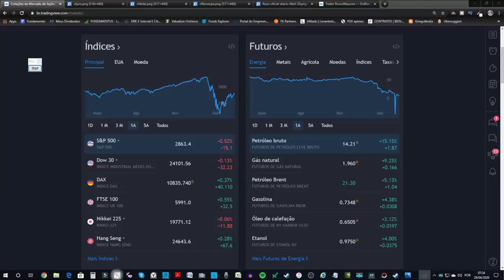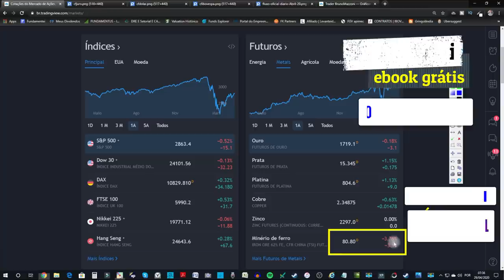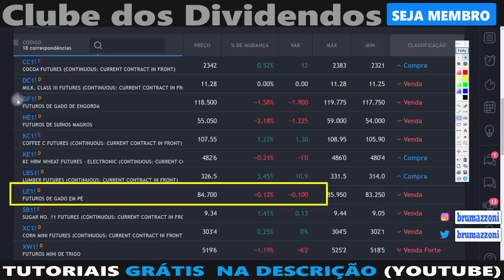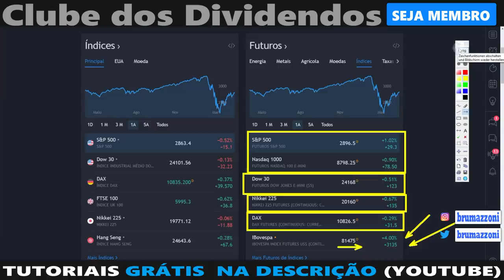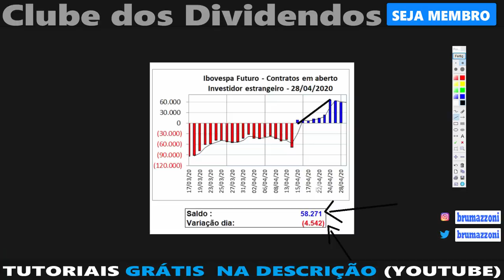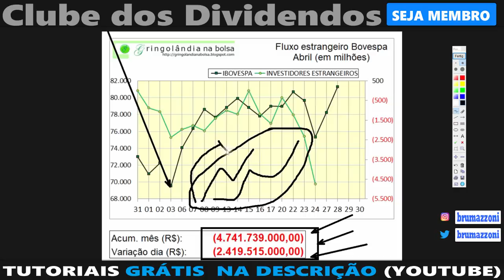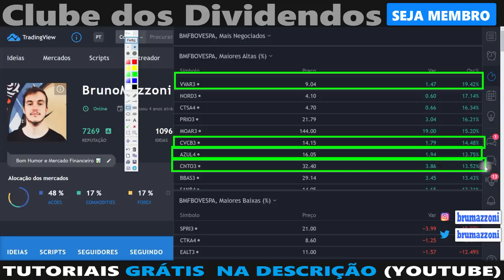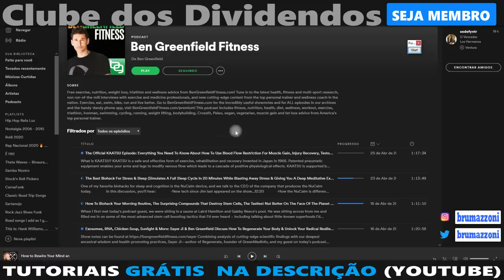Café com Traders | Estudo de Ações e Bolsa de Valores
Aprenda a investir em ações do zero e de graça

Cursos Gratuitos para Iniciantes

Aonde Investir Durante a Crise?

Relatórios com Parceria Levante

Treinamentos Completos de Análise Gráfica e Valuation [com atualizações gratuitas]

◼ Give and Take

Benefícios da Parceria Blue Star XP com o Clube

Acesse o Grupo do Whats App ou (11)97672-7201

Bruno Mazzoni | Trader desde 2010 | Administrador | Sócio Fundador Do Clube dos Dividendos, Café com Ações e Comece do Zero